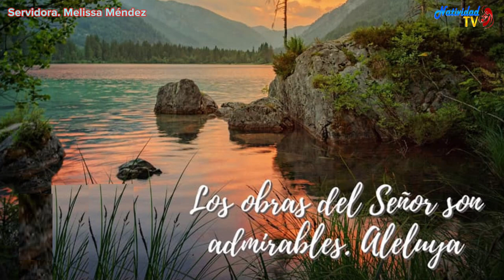SALMO DEL DÍA | Servidora / Melissa Méndez | Miércoles, 17/04/2024